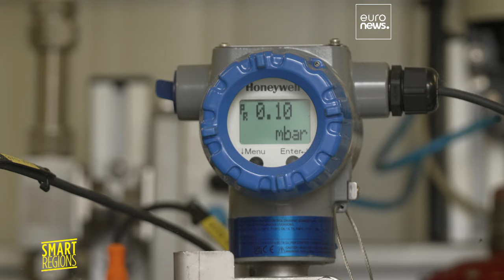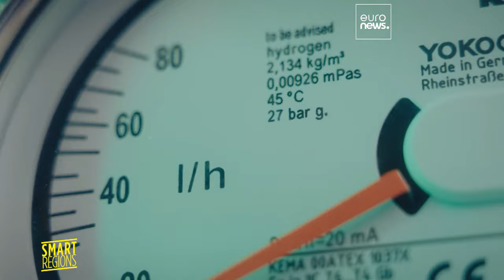Нидерландские инновации способствуют переходу Европы к "зелёной" энергетике…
Европа планирует стать углеродно-нейтральной к 2050 году. Голландская компания, опираясь на финансовую поддержку ЕС, разработала новую технологию получения водорода, которая будет содействовать достижению этой цели.